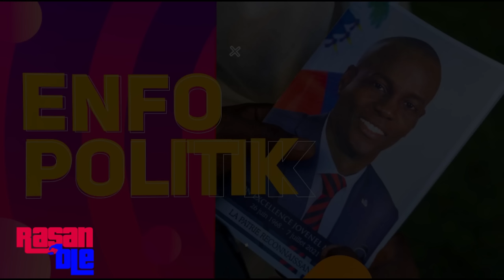Guy Philippe KANDIDA Pou PREZIDAN/ MÈT Reynold Georges FÈK Konfime Yo PAKA Bare Li /Rasanble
Guy Philippe KANDIDA POU PREZIDAN/ MEN VRÈ REZON Ki LAKÒZ Yo PAKA Bloke Li /Rasanble